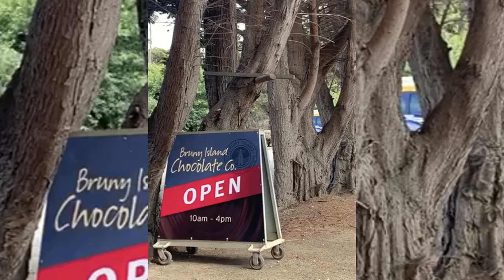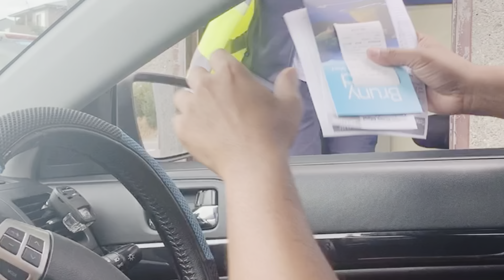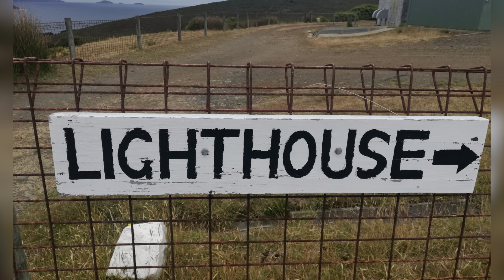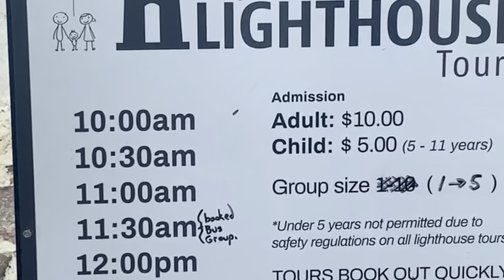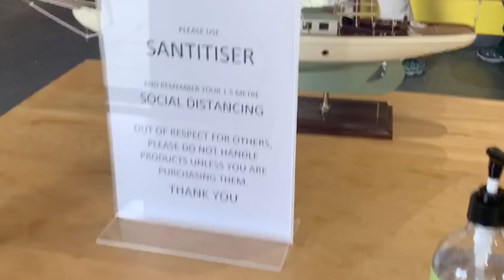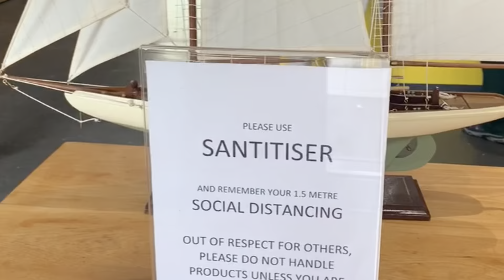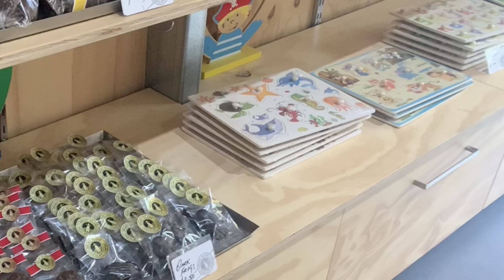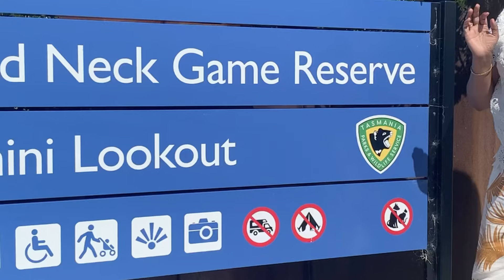Bruny Island Tasmania Hobart Adventure bay Chocolate Captain cook Travel Light House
Bruny Island is a 362-square-kilometre island located off the south-eastern coast of Tasmania, Australia. A travel vlog

Bruny Island has some of Tasmania's most beautifully preserved natural environments with abundant wildlife and stunning cliff top views.

The island is about 50 km long but appears to be two islands with North and South Bruny joined by a narrow strip of land called The Neck. This isthmus is an important habitat for native wildlife.

A highlight is South Bruny National Park, with towering cliffs overlooking long sandy beaches, coastal heathland, and underwater gardens of kelp seaweed with some amazing bushwalks to take  it all in.

The island is also a haven for many rare and endangered plants and animals.

Exploring Bruny can be as quick and easy as taking a spectacular half-day boat  cruise around the island, though a longer stay reveals the many secrets of this special place.

Take time to enjoy the famous local produce; Bruny is home to producers specialising in oysters, cheese and chocolate.

There are lots of places to stay with accommodation ranging from friendly campsites to luxury beachfront retreats.

Bruny Island is accessed via a 20-min crossing on vehicular ferry from Kettering, around a 35-min drive south of Hobart. The service runs seven days a week.